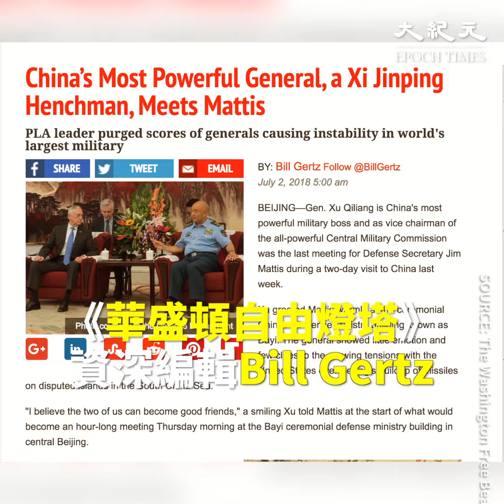美媒揭秘中共最有權力將軍 高級將領逮捕均由他操刀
《華盛頓自由燈塔》（The Washington Free Beacon）資深編輯Bill Gertz 6月26日至28日跟隨美國國防部長馬蒂斯訪華，7月2日在網站上發表長篇文章，重點描述中國領導人習近平的親信、中央軍委第一副主席許其亮。

文章說，許其亮是習近平鞏固其個人權力努力的主要推手。自從2012年當選中共總書記之後，習近平獲得了超過毛澤東以來歷任領導人的集權。在秘密的中共體系裏，許其亮過去7年來成為習近平控制軍方、整治軍隊的操刀手。

2013年3月，在習近平成為總書記後，許其亮被指定為中央軍委副主席。許其亮多年前在福建跟習近平的交情使他們成為鐵桿。

文章說，數年前，習近平和許其亮曾秘密準備進行全國的反腐敗運動，以此強化權力，除掉潛在的對手。在隨後的清洗中，至少60名將軍和數十名低階軍官被捕或被免職，其中最敏感的高級將領由許其亮親自處理，首先了解清楚在軍隊高層中誰會支持對高層將領的逮捕，更重要的是，誰會反對。

報道指，許其亮和習近平據稱關係密切，就像一家人一樣。兩人在習近平2012年大權在握之前，曾經共事多年。報道引述一位中國事務專家的話說，「許（其亮）是習（近平）最信任的人。此前所有高級將領的逮捕都是經他建議的」。

報道稱，許其亮利用軍方龐大的情報機構，找出可能被視為危及習近平統治的軍方高官。

中共軍隊長期被江澤民勢力掌控。江澤民的軍中心腹、前軍委副主席郭伯雄和徐才厚架空時任軍委主席胡錦濤，在軍中大肆賣官鬻爵，郭、徐提拔的軍隊官員遍佈軍中。

習近平十八大上台以來，至少70名軍級以上的軍老虎落馬。其中包括前軍委副主席郭伯雄和徐才厚、前軍委委員房峰輝、張陽等人。